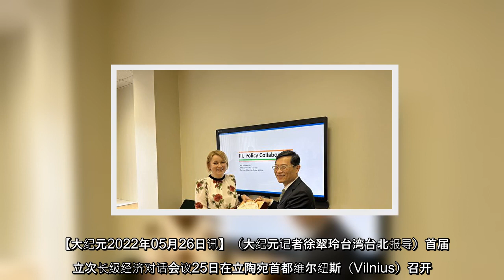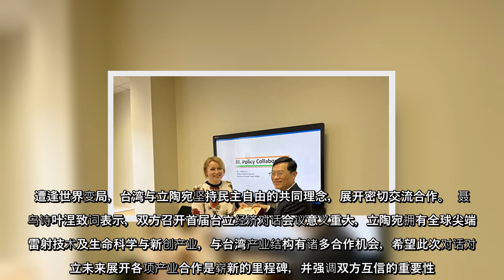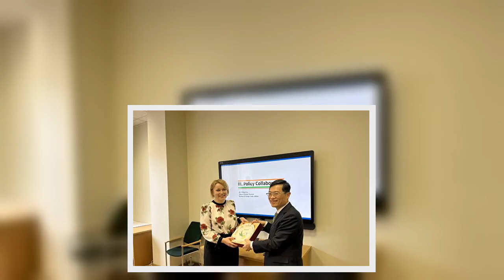首届台立次长级经济对话会议25日在立陶宛首都维尔纽斯（Vilnius）召开。经济部国际合作处26日指出，台立双方聚焦半导体、雷射、电动巴士、生技、新创、贸易、投资与供应链韧性等领域进行广泛讨论，本次会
首届台立次长级经济对话会议25日在立陶宛首都维尔纽斯（Vilnius）召开。经济部国际合作处26日指出，台立双方聚焦半导体、雷射、电动巴士、生技、新创、贸易、投资与供应链韧性等领域进行广泛讨论，本次会议为意见交流，预期下一届会议将更务实与具体。
首届台立次长级经济对话会议25日在立陶宛首都维尔纽斯（Vilnius）召开经济部国际合作处26日指出，台立双方聚焦半导体、雷射、电动巴士、生技、新创、贸易、投资与供应链韧性等领域进行广泛讨论，本次会议为意见交流，预期下一届会议将更务实与具体